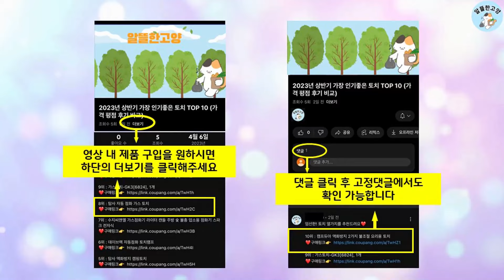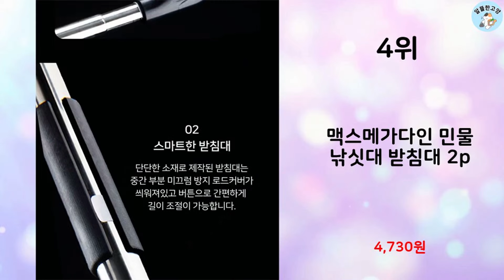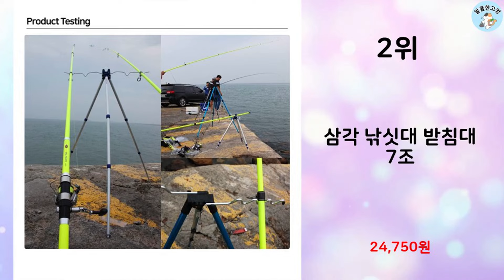2024년 하반기 판매순위 낚시대받침대 BEST 10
알뜰한 고양에서 2024년 하반기 인기 낚시대받침대 TOP 10을 소개해드립니다.

10위 : 인터맥스 민물받침대 2단~5단 줌 아웃 낚시대 받침대

9위 : 원목 낚시대 릴 로드 거치대 스탠드형 12구 (로드6구2열)(스

8위 : 운피싱 선상 양어장 받침대 헤드 바다 갯바위 낚시 다용도

7위 : 피쉬벤트 원투 낚시거치대 낚시대 받침대 삼각대 서프스탠드 3종

6위 : 원투거치대 낚시삼각대 낚시대거치 3단 민물 좌대

5위 : 마리수 민물받침대 2절 카본 붕어 낚시 꽂이 앞받침대 1.6m,

4위 : 맥스메가다인 민물 낚싯대 받침대 2p

3위 : 원목 낚시대 릴 로드 거치대 스탠드형 16구 (로드8구2열)(스

 감사합니다